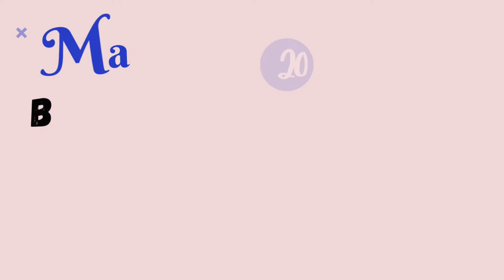Top 20 Dog Names | Names for Beagle| Dog Channel | Dog Name New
Best male & female dog names!

𝙸𝚏 𝚢𝚘𝚞 𝚊𝚛𝚎 𝚊 𝚍𝚘𝚐 𝚕𝚘𝚟𝚎𝚛 𝚝𝚑𝚎𝚗 𝚝𝚑𝚒𝚜 𝚌𝚑𝚊𝚗𝚗𝚎𝚕 𝚒𝚜 𝚏𝚘𝚛 𝚢𝚘𝚞. 𝚆𝚎 𝚛𝚎𝚐𝚞𝚕𝚊𝚛𝚕𝚢 𝚞𝚙𝚕𝚘𝚊𝚍 𝚍𝚘𝚐 𝚝𝚛𝚊𝚒𝚗𝚒𝚗𝚐 𝚟𝚒𝚍𝚎𝚘𝚜, 𝚝𝚒𝚙𝚜 𝚝𝚘 𝚖𝚊𝚒𝚗𝚝𝚊𝚒𝚗 𝚢𝚘𝚞𝚛 𝚍𝚘𝚐 𝚊𝚗𝚍 𝚏𝚞𝚗𝚗𝚢 𝚌𝚞𝚝𝚎 𝚟𝚒𝚍𝚎𝚘𝚜 𝚘𝚏 𝚖𝚢 𝙻𝚑𝚊𝚜𝚊 𝙰𝚙𝚜𝚘 𝚍𝚘𝚐 𝚂𝚒𝚛𝚒♥️.

𝙱𝚘𝚠 𝙱𝚘𝚠🐾

KEEP SUPPORTING 💕
KEEP WATCHING💕

Food Toy for Dog

Dog Food Ball

Himalaya Erina & Furglow Combo

Food Bowl Stand

VentriPro Cerelec

Velvet Dog Bed

Bristles Brush for short hair dog

Slicker Brush for Long Hair Brush

LupinePet 1" Turtle Reef 15-22" Martingale Collar for Medium and Larger Dogs

Eagle Pets Dog Collar and Leash Set

Red Dingo Classic Dog Collar, Small, Black

SENAPATI Small Dog Puppy Harness Adjustable, Belt and Collar Combo Set

Boltz Puppy Dog Collar,Leash and Harness for 3-6 Months Puppies

Petlicious & More® 15 mm Paw Print Nylon Puppy Collar Harness & Leash Set for Small & Medium Dogs

Pedigree Biscrok Biscuits Dog Treat (Above 4 months) Lamb Flavour, 900g Pack

Meat Up Chicken Flavour Real Chicken Biscuit, 500g (Pack of 2)

MUNCHOS Real Mutton Puppy Biscuits 1 Kg

Kennel Kitchen Soft Baked Chicken Stick Treats for Dogs,

Pedigree Biscrok Biscuits Dog Treat (Above 4 months) Chicken Flavour, 500g Pack

Potty Train Spray for Dog and Cat

Doctor Poop Pet Spray

Training Pee and Potty Pads

Training Pee and Potty Pads with Quick Drying

Pet Training Clicker with Wrist Strap for Dog, Cat, Kitten, Puppy, Bird

Dog Feeding Bowl, Medium - 700ml (Buy 1 Get 1 Free)

Dog Feeding Bowl, Blue Colour, Medium - 700ml (Buy 1 Get 1 Free)

Lozalo My Dry Bath Shampoo for Dogs & Cats (200ml)

Pet Life Organic Dry Bath Shampoo for Pets

Himalaya Fresh Coat, 150 Ml

ALTRESSA Dry Bath Smart Musk Spray Shampoo for Dogs, Puppies, Cats and Kittens, Water Less

Chelsea VetOLac Puppy Cerelac Cereal Food 300g for All Breeds

CERELAC Nestle Baby Cereal with Milk, Wheat Apple Cherry

Pets Empire Prochoice Puppy Cerelac (320 g)

Non-Toxic Rubber Stud Spike Hard Ball Chew Toy, Puppy/Dog Teething Toy

Pooch Puppy Ball 5 in 1 Combo